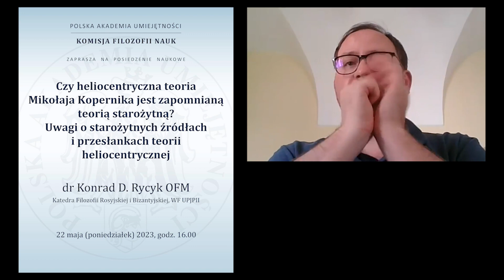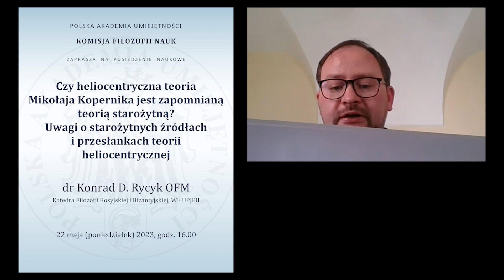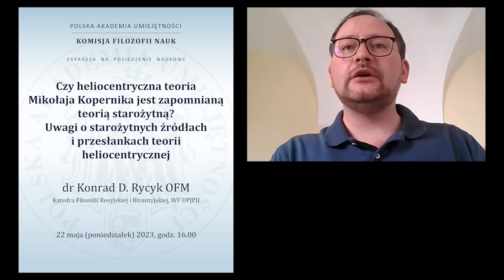Komisja Filozofii Nauk PAU - 22 maja 2023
dr Konrad D. Rycyk OFM
(Katedra Filozofii Rosyjskiej i Bizantyjskiej, WF UPJPII)
„Czy heliocentryczna teoria Mikołaja Kopernika jest zapomnianą teorią starożytną?
Uwagi o starożytnych źródłach i przesłankach teorii heliocentrycznej”
Internetowe posiedzenie naukowe Komisji Filozofii Nauk PAU
22 maja 2023